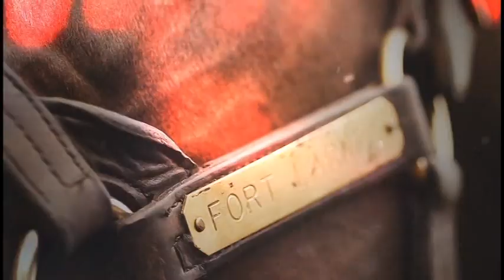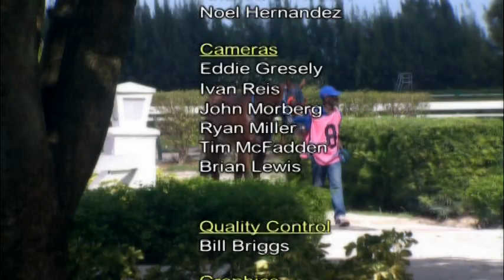Gulfstream Park West Replay Show | November 8, 2015